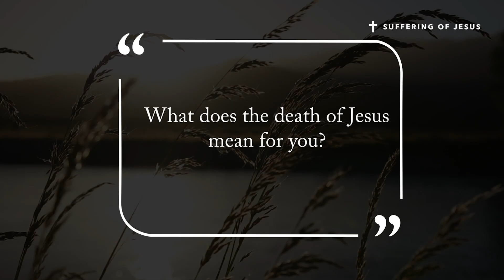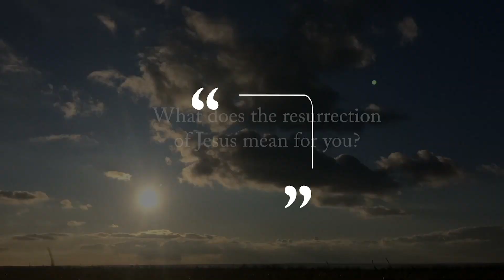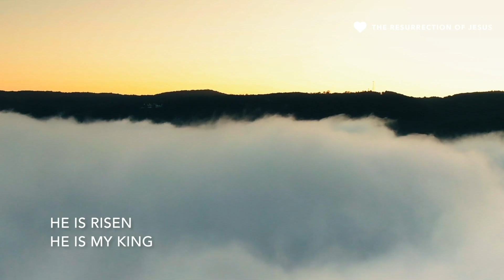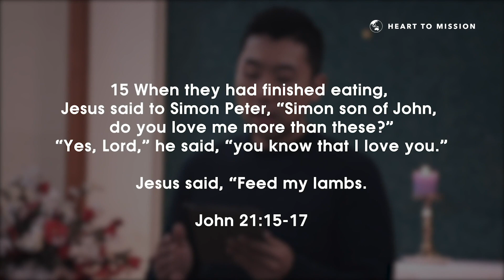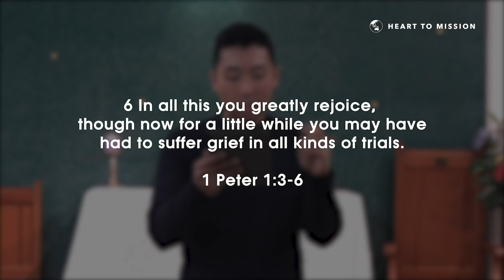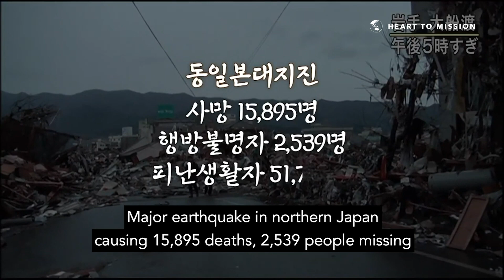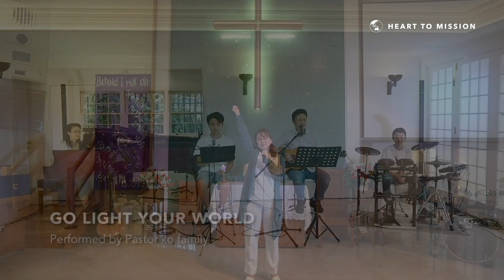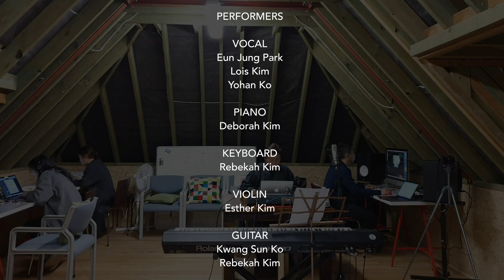2020 Easter Sunday 4PM | Full Service 2020 | OneHeart Sydney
Welcome to OneHeart online service.
Do you love me? John 21:15-17